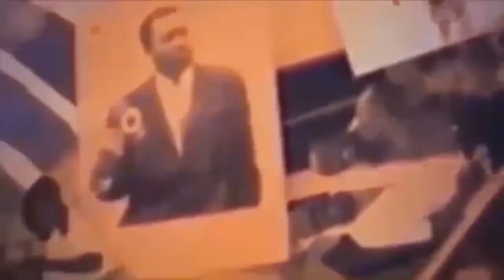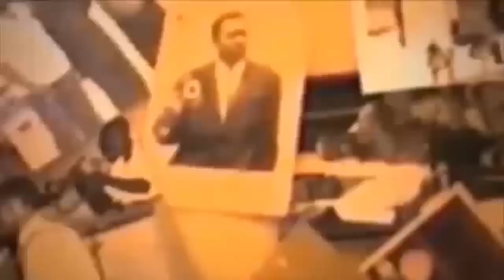FLAME; CHAKA KONGO A CRITIQUE NOUVELLE CHANSON YA MOISE MBIYE+ATIKA VIE YABA SOEUR YA EGLISE